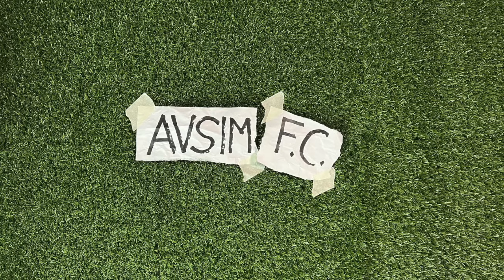Il gol di Yildiz conferma la pessima gestione dei giovani da parte di Allegri ||| Avsim